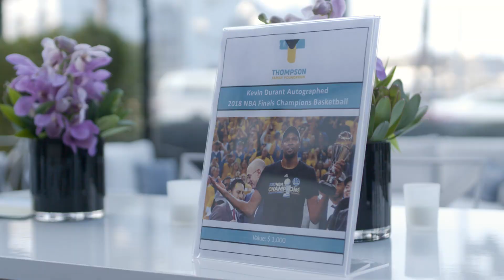Warriors All-Access: Thompson Family Foundation Golf Tournament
Take a behind-the-scenes look at Klay Thompson and his family during the first annual Thompson Family Foundation Golf Tournament at TPC Harding Park in San Francisco, CA.